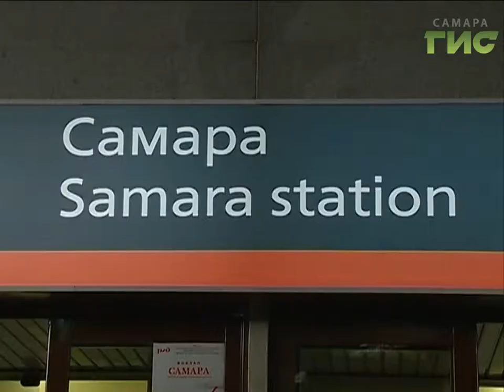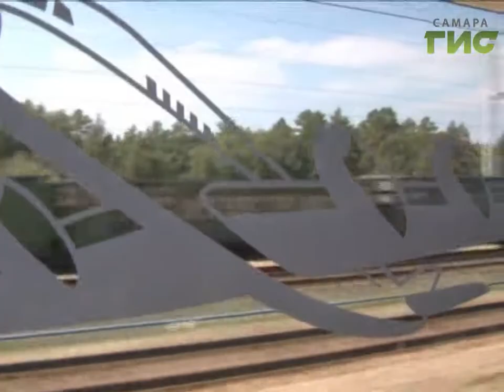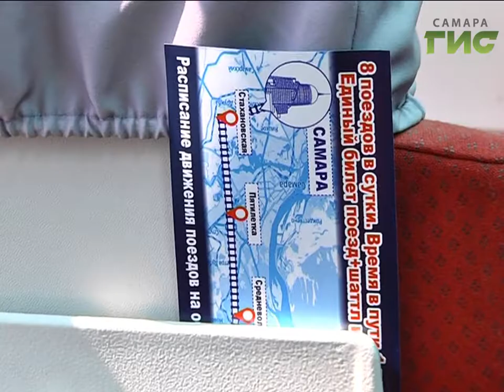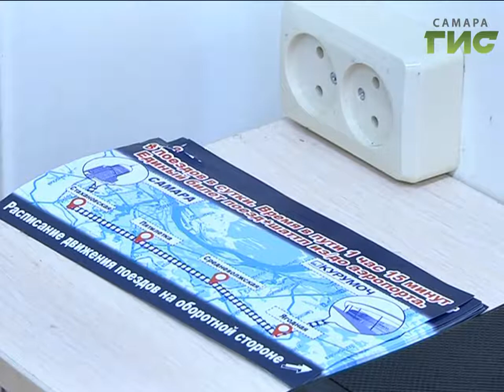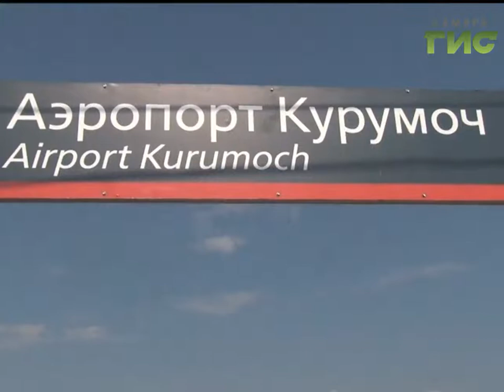"Город С" от 29.06.2017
В каком режиме будут работать электрички? Планируются  ли  дополнительные рейсы и какие цены в этом году предусмотрены на поездки?  О новшествах, перспективах и безопасности пригородных поездов  поговорим  с генеральным директором «Самарской пригородной пассажирской компании" Олегом Петрихиным. Смотрите программу "Город С"